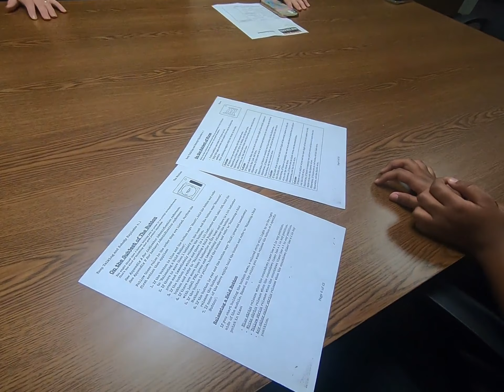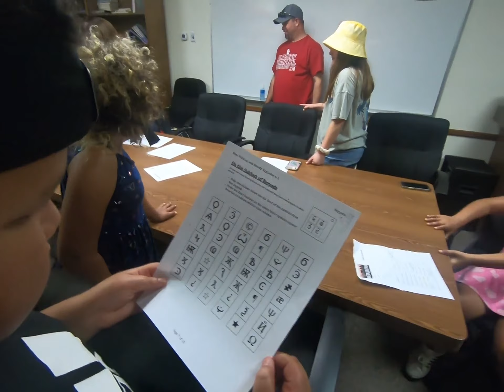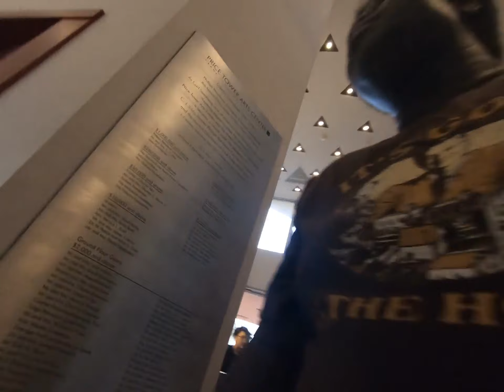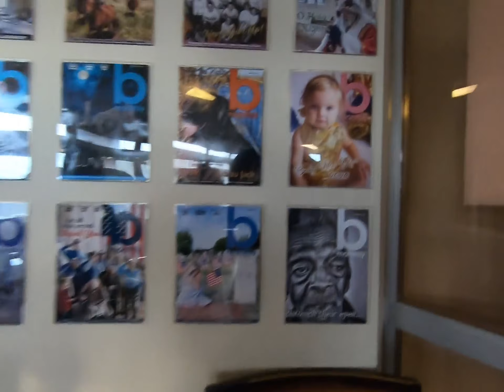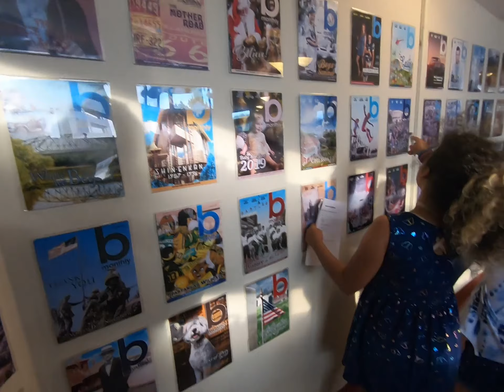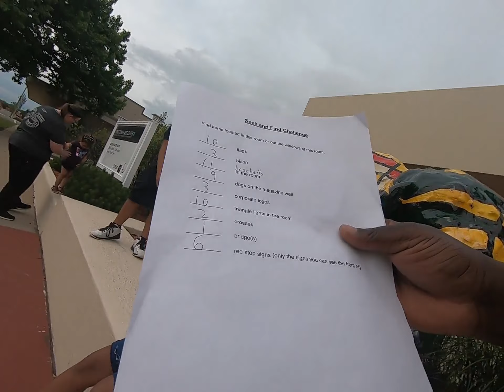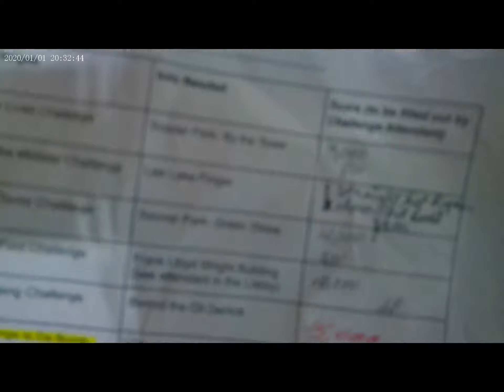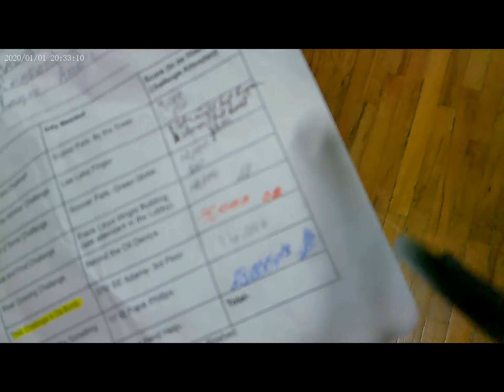The Greatest Team Game Ever With The Village Hidden In The Valley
Adams blvd church of christ put on a crazy adventure. Of cousre I had to bring the squad along.